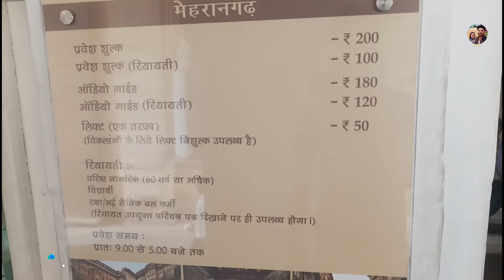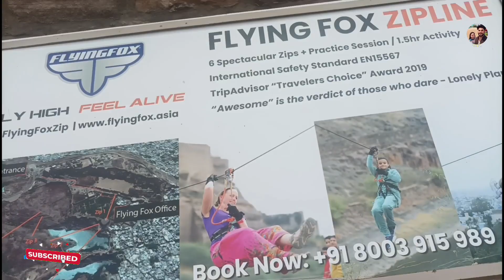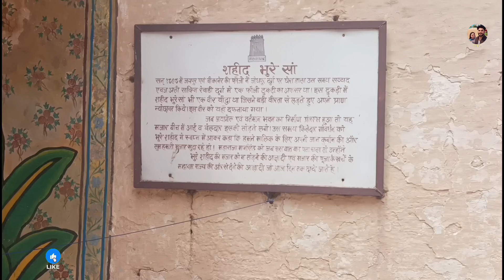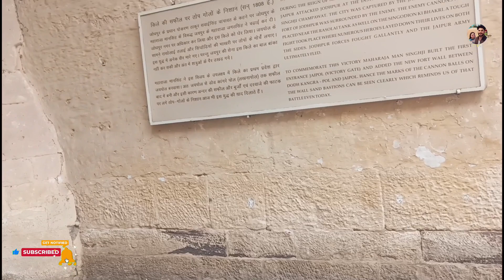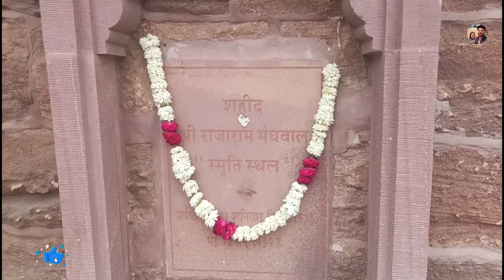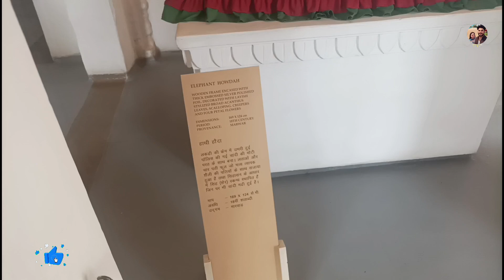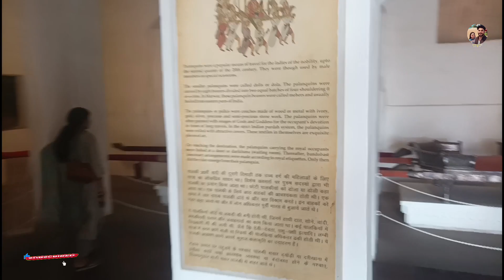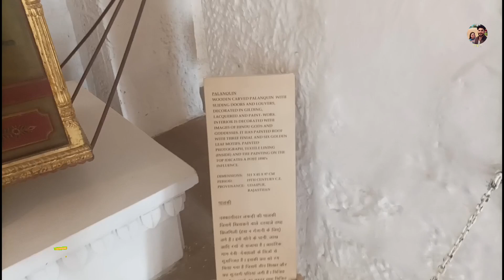Mehrangarh Fort Tour🤩| Vlog-3|| Part-1|| Dynamite Couple💕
Hello friends

Welcome back to my dynamite couple youTube channel.

in this video you can see Mehrangarh fort situated in Jodhpur city. This city is too beautiful and tourism friendly. This city is also budget friendly city.

Stay strong and keep support .

Thanks.
#1 Exploring Mehrangarh Fort Jodhpur on a Guided Tour
#2 Discover the Rich History of Mehrangarh Fort in Jodhpur
#3 A Must-Visit Destination: The Magnificent Mehrangarh Fort Jodhpur
#4 Uncovering the Beauty of Mehrangarh Fort Jodhpur: A Guided Tour
#5 Immerse Yourself in the Splendor of Mehrangarh Fort with this Tour
#6 Experience the Grandeur of India's Majestic Mehrangarh Fort in Jodhpur
#7 From History to Architecture: A Comprehensive Tour of Mehrangarh Fort, Jodhpur
#8 Step Back in Time at One of India's Most Impressive Monuments - Mehrangarh Fort, Jodhpur
#9 Unlocking the Treasures of Mehrangarh Fort through an Expert-Guided Tour
 Be Mesmerized by the Marvels of Mehrangarh Fort on Your Next Visit to Jodhpur.